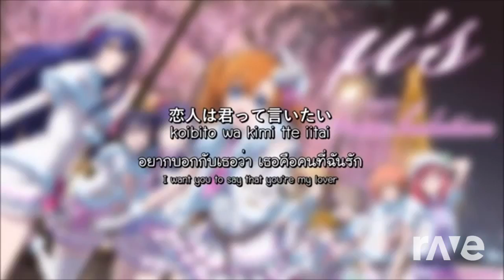RaveDJ | Another Winter (Part 2) - Scott Pilgrim vs. The World: The Game